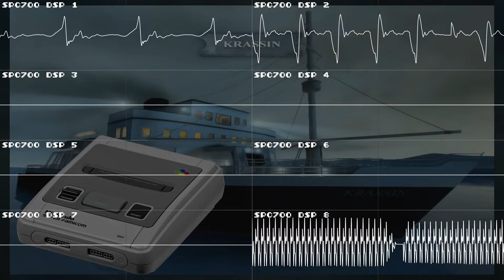American Symphony Orchestra - Halloween Dance [SNES/SFC]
Commission for WHHS Entertainment of a cover of 'Halloween Dance' by the American Symphony Orchestra, using Kirby's Dreamland 3 soundfonts. Made on OpenMPT, then converted to Furnace Tracker

If you'd like to support me, you may donate any value on my PayPal.